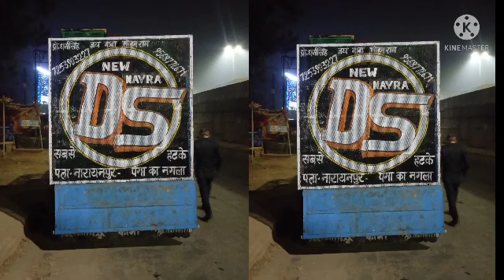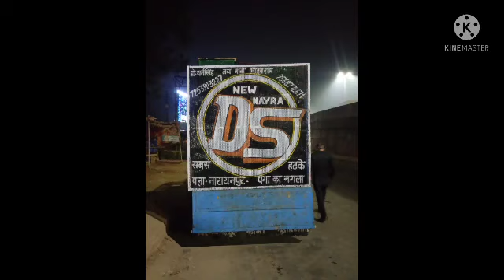Muje Kargi Deewana R | Sabse Hatke Remix 💪 | Dj Gaurav khwas | Dj Sk Teekri | Mixer Mohit | Dj kc